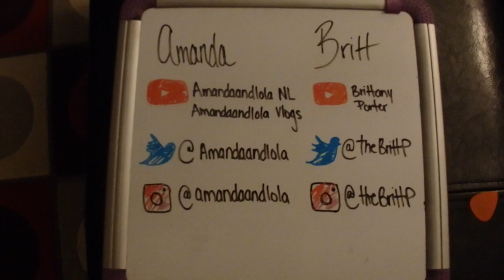Real Sand and Shopping Haul Baecation2017 Day 5 l Amandaandlola VLOGS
Here we go friends, the Fifth installment of baecation2017! I had so much fun visiting Britt in YHZ.  Thanks for being an awesome hostess.  It today’s video we get to go a place with Real sand and it was awesome!!

Britt’s Channel

Wanna Send me Mail:

Amanda Greeley
25 Goodridge Street